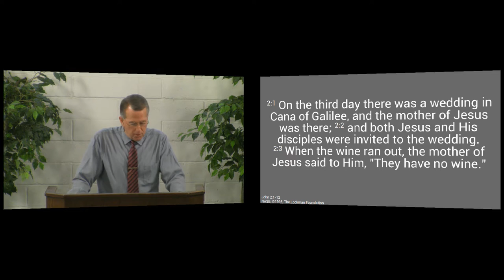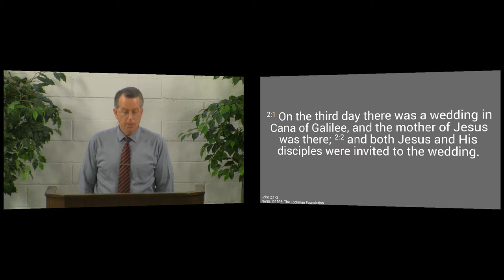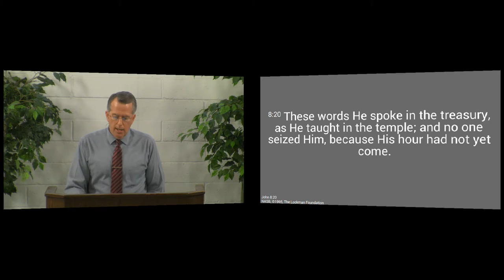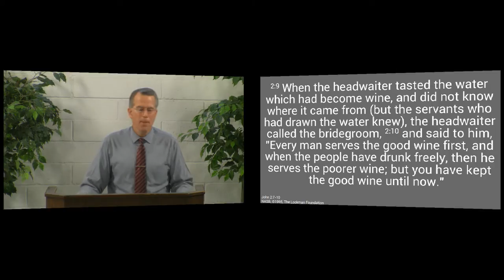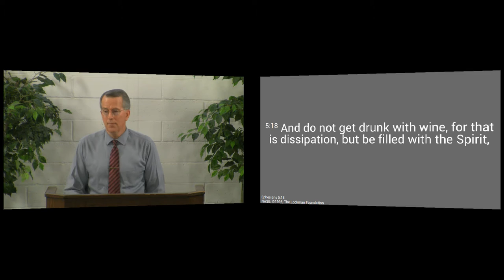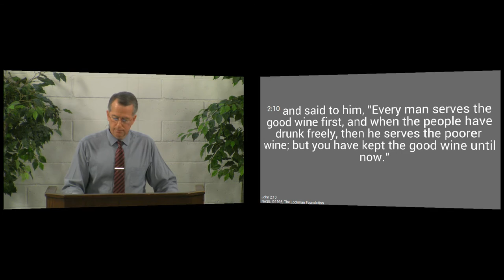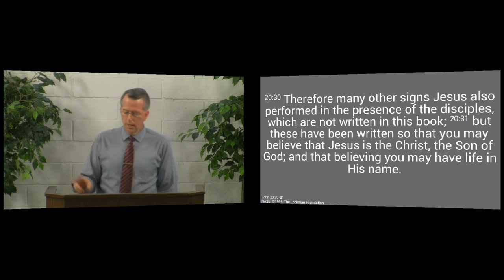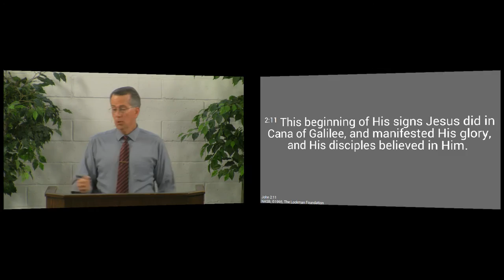150329am - Jesus Begins to Reveal His Glory - John 2:1-12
Jesus and His disciples were invited to a wedding ceremony where we see the account of the first miracle John records by which Jesus reveals His glory. By turning the water into wine, Jesus begins to show His disciples who He is.